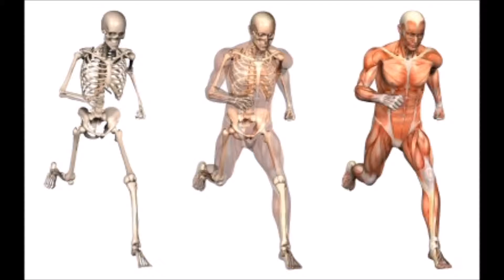ExpatBlokes Adventure | James Chandler | Talise Fitness & Spa | Go Pro Middle East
Blokes from Bloke HQ went down to Talise Fitness at Jumeirah Emirates Towers to visit Fitness Bloke James Chandler to examine they're Body Composition and get analytic feedback.

Go Pro Middle East

Become a member of the Expat Bloke Community today!